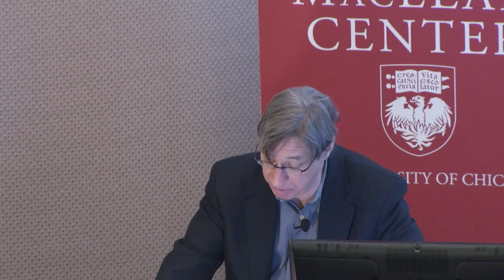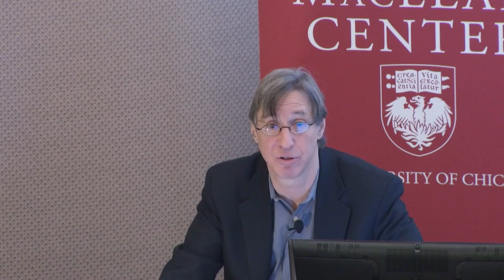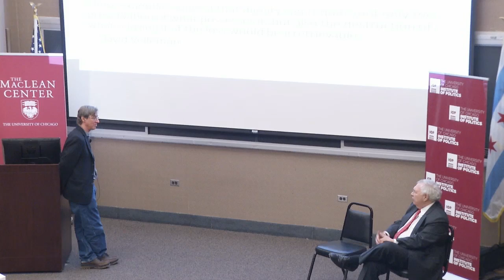Dan Brundney, PhD - Democratic Legitimacy and End-of-Life Decisions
"Democratic Legitimacy and End-of-Life Decisions"

Dan Brudney, PhD
Professor in the Department of Philosophy and the College
Associate Faculty in the Divinity School
Associate Faculty, MacLean Center for Clinical Medical Ethics